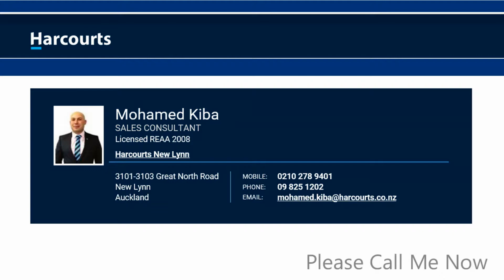2 65 Edmonton Rd